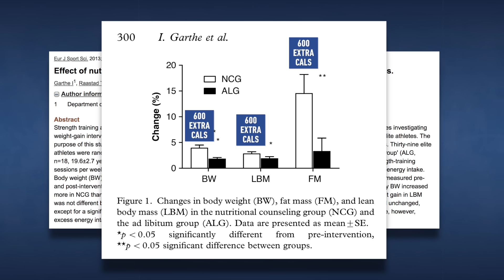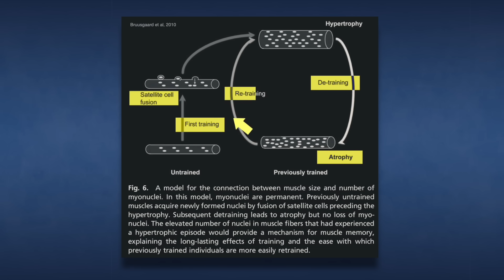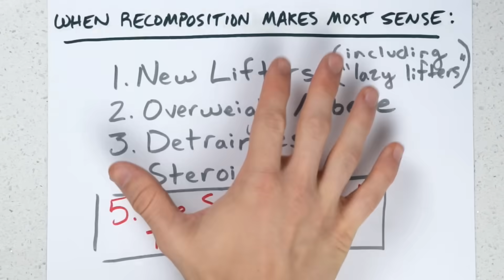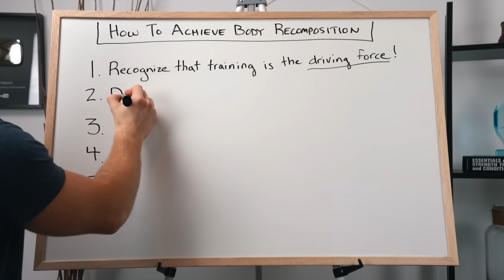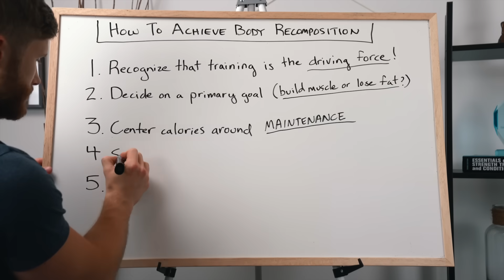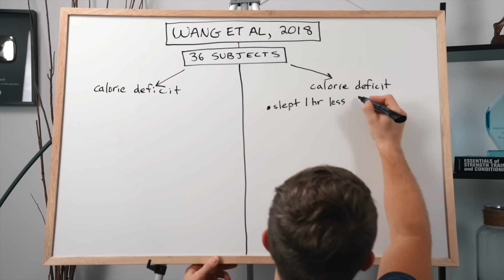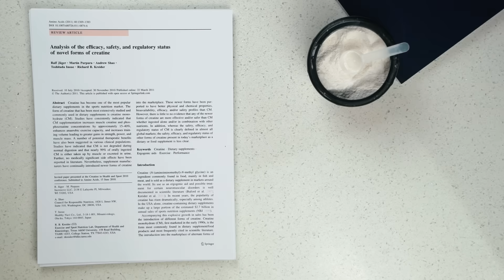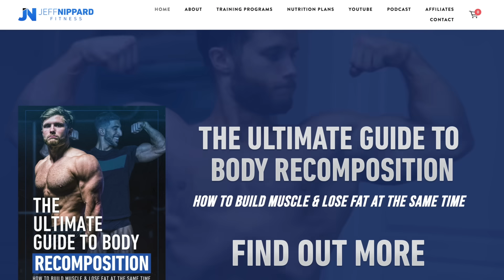How To Build Muscle And Lose Fat At The Same Time: Step By Step Explained (Body Recomposition)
Get The Ultimate Guide to Body Recomposition!

More info on the nutrition guide:

This 250+ page Ultimate Guide to Body Recomposition includes everything you need to know about:

• How to set up calories & macros for recomp
• What foods to eat
• Nutrient timing (pre/post workout, pre-bed, etc.)
• Refeeds/carb cycling
• Feeding vs fasting
• Supplementation
• How to self-coach

If you want to learn how to transform your body by building muscle while losing fat, this is the ultimate science-based guide to do it! It includes:

• 15 Chapters and over 140 scientific references
• Sample Meal Plans
• Specifics on Your Pre and Post Workout Nutrition
• A Progress Tracking Sheet
• A Guide for Maximizing Recovery Factors (Sleep, stress, etc.)
• A full chapter on solving “Skinny Fat”

Filmed and edited by Rashaun R and me using Final Cut Pro X and Sony A7R3